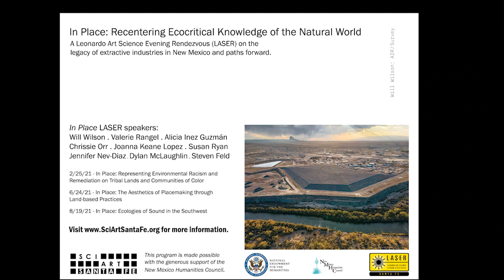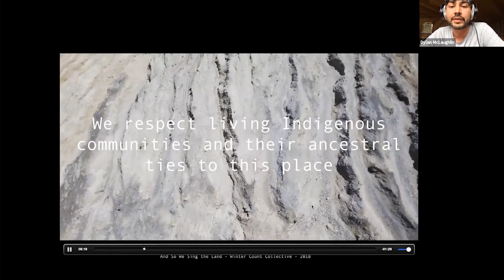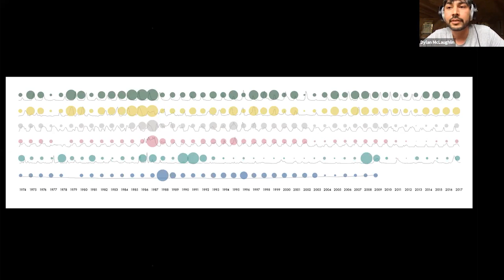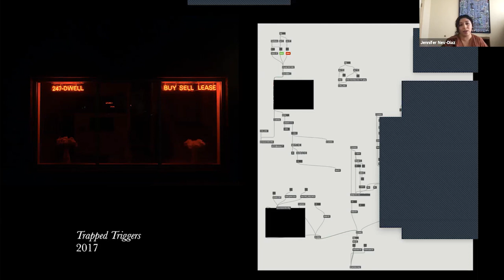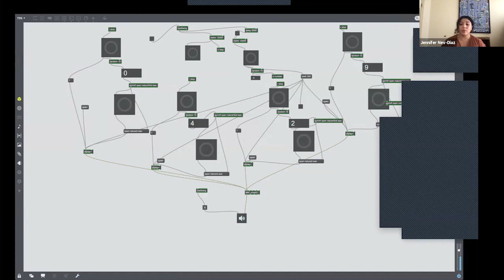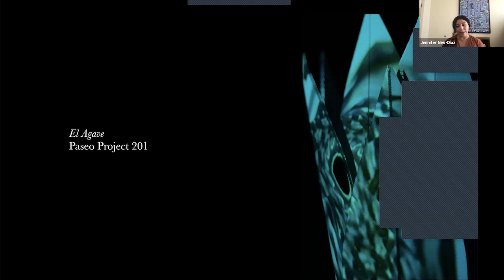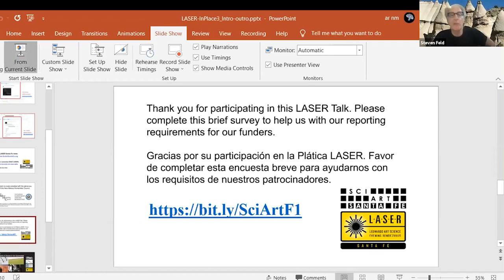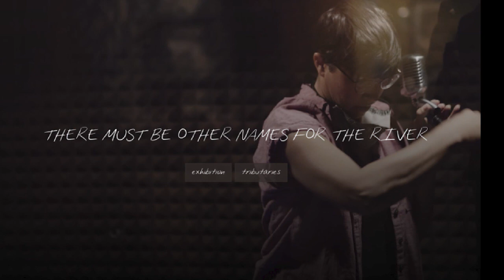LASER Santa Fe InPlace Dylan McLaughlin, Jennifer Nev-Diaz and Steven Feld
In Place: The Ecologies of Sound in the Southwest

New media artists on sound as placed-based knowledge that can forge emotional, cultural, and physical connections to place.

SciArt Santa Fe and University of New Mexico College of Fine Arts, in conjunction with Leonardo / International Society for the Arts, Sciences and Technology, present The Ecologies of Sound in the Southwest, a Leonardo Art Science Evening Rendezvous (LASER). Featuring sound, video, and new media artists Jennifer Nev-Diaz and Dylan McLaughlin in conversation with Dr. Steven Feld as they explore sound as placed-based knowledge. They will discuss how sonic and visual art combined can convey the spirit or psyche of place; how technology, community, and ethics shape their work in the Southwest; and how sound can forge emotional, cultural, and physical connections to place.

This is the third in SciArt Santa Fe’s three-part series titled In Place: Recentering Eco-critical knowledge of the Natural World, in which diverse humanities scholars, artists, and scientists consider regional land-use histories and ethics of place.

This series is made possible with the generous support of the New Mexico Humanities Council and the National Endowment for the Humanities.